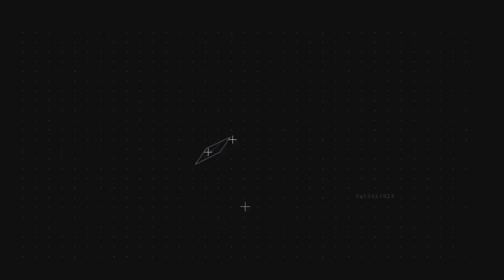Tour With Sabit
Good day,
I'm A Probational Digital Marketer !! Tour With Sabit
We're glad you're here. I work as a digital marketer for a living. 5+ years of experience.
In reality, Bangladesh has a sizable digital marketing firm. We understand how to use social media to advertise a company or a product. On a variety of social media platforms, including Facebook, YouTube, Twitter, Instagram, LinkedIn, and others, we will advertise your company. We also possess a wealth of undiscovered techniques for this task. So you can trust us if you want to expand your company.
You are doing all manual, organic tasks.
We guarantee that when our work is done, your company will see positive results.
Thanks